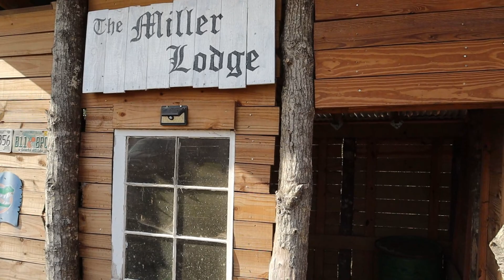Nigerian Dwarf Breeding Season is OVER! | Moving the bucks to different pastures | Farm Life Vlog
We're a small family farm in the Florida Panhandle. After relocating back home from the Middle East we wanted to build up the most self- sufficient lifestyle possible with our kids in order to grow as much of our own food as possible. Through raising livestock, tending to a garde, preserving food through canning and fermenting, learning about local fauna for medicinals and wild edibles, we are hoping to encourage others to do as much as possible for themselves through re-learning some of the fogotten "old" skills.

We would love to hear from you, so please leave us some comments in the comment section below.

Also, please share our content with people you think would be interested in it. We are learning as we are doing and are encouraging each of you to do the same.

- get herbals, oils and other great ingredients with discounts at Mountain Rose Herbs